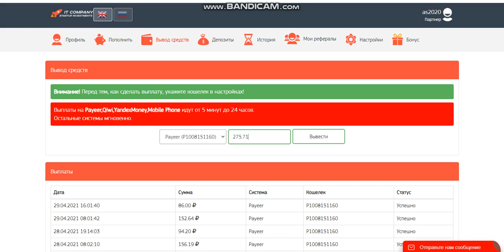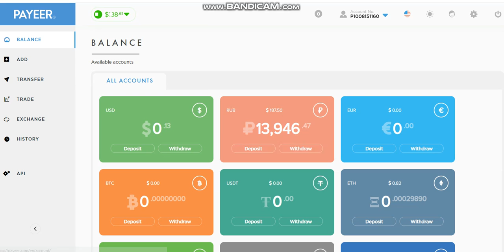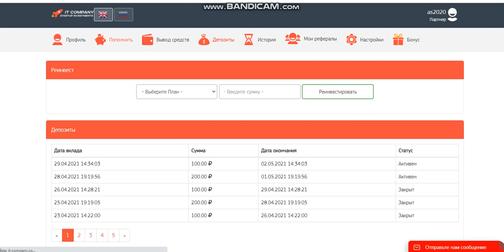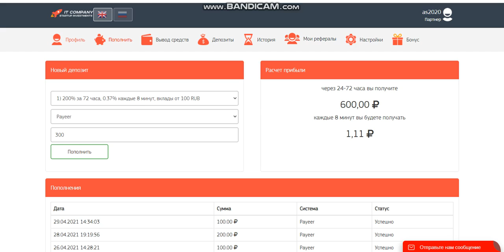WITHDRAW IT-COMPANY.CO PROFIT 200%-760% AFTER 24-72 HOURS START WITH 100 RUBLES (32)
online earning,
earn money,
money online,